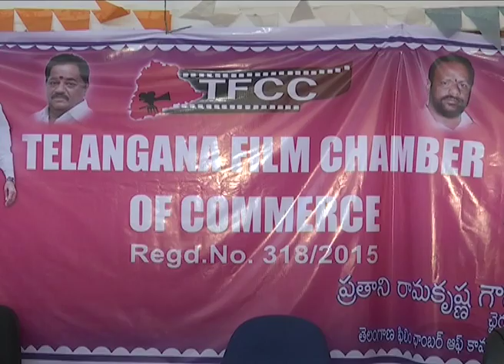Rk Goud Telangana Film Chamber Press Meet